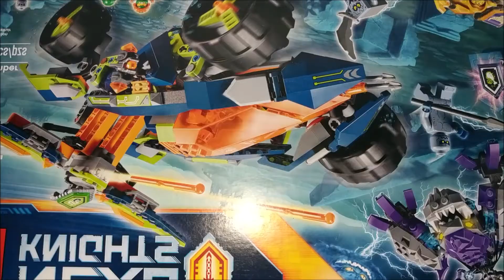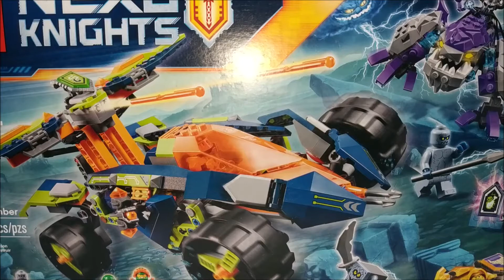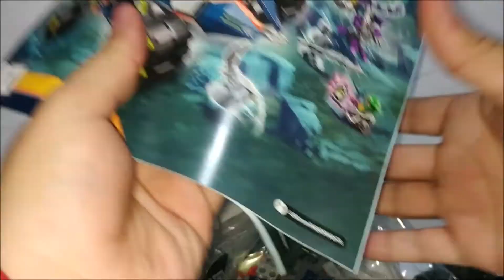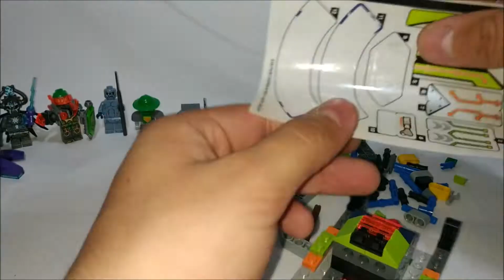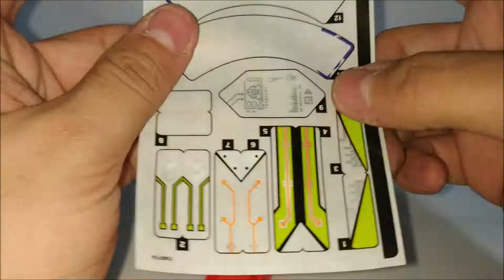LEGO Nexo Knights 70355: AARON'S ROCK CLIMBER (Review en Español)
El último set de Nexo Knights que llegó a mis manos y, tristemente, no el mejor. Aunque tampoco el peor, por mucho (el Aero Striker V2, también de Aaron, tiene todavía tal dudoso honor). Debajo de su espantosa paleta de colores, se esconde un set con un diseño muy competente, buenas funciones, y unos villanos que se roban el show con la mano en la cintura.

Construcción y reseña del set de Lego Nexo Knights, número 70355: ESCALARROCAS DE AARON, del 2017.

Recuerden que con su Suscripción y su Like ayudan a ésta y otras figuras a conservar un hogar.